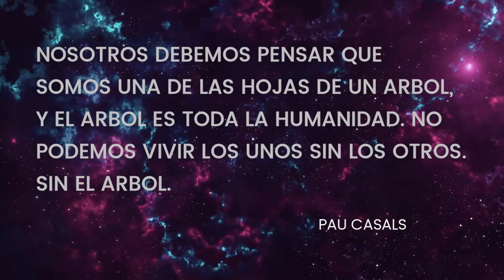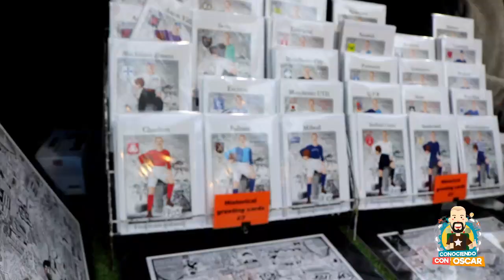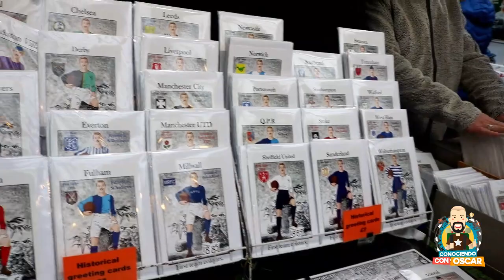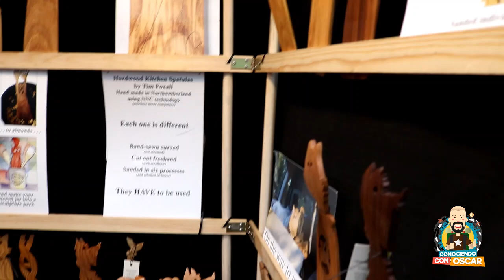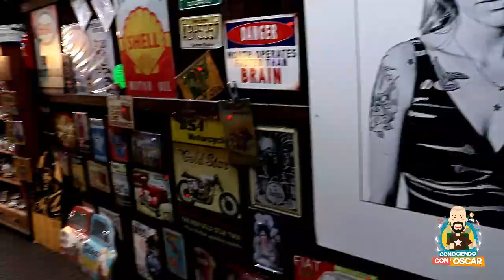HOY CONOCEREMOS GREENWICH MARKET.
Greenwich Market is a covered market in Greenwich, south east London, which specialises in antiques, arts, and crafts.

There has been a market at Greenwich since the 14th century, but the history of the present market dates from 1700 when a charter to run two markets, on Wednesdays and Saturdays, was assigned by Lord Romney to the Commissioners of Greenwich Hospital for 1000 years.

Greenwich Market sits in Greenwich town centre within an area called the Island Site, which is bounded by College Approach, Greenwich Church Street, King William Walk and Nelson Road. The Island site forms part of the World Heritage Site, which also includes the National Maritime Museum, Old Royal Naval College, the Queens House and the Royal Observatory.

The buildings surrounding the market on the Island Site are Grade 2 listed, and were established in 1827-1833 under the direction of Joseph Kay. Later significant phases of development occurred in 1902-8; in 1958-60 and during the 1980’s. The current market roof dates from 1902-08 and the buildings on either side of the market from 1958-60.

Today, Greenwich Market trades five days a week but the shops, cafes, bars, pubs and restaurants around the Market are open seven days a week. Wednesday is a food and homewares market day, Thursdays and Fridays specialise in antiques and collectables and arts and crafts. Weekends and bank holidays attract arts & crafts and food stalls.There are a wide selection of specialist shops, bars, restaurants and a café, all open seven days a week.

The market is currently under threat from redevelopment by its owners, Greenwich Hospital.

Mostly touristy-stalls selling candles, pictures, little statues of Buddha etc.